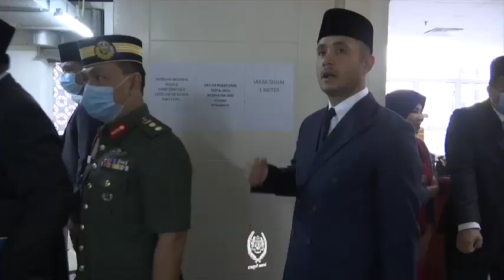Tuanku berdua bersantap di kafeteria di Istana negara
Setelah selesai sesi Pra-Kabinet bersama YAB Perdana Menteri, KDYMM Seri Paduka Baginda Yang di-Pertuan Agong dan KDYMM Seri Paduka Baginda Raja Permaisuri Agong berkenan berangkat menikmati santapan di kafetaria Istana Istana Negara hari ini.
Turut berangkat, dua anakanda Baginda berdua, YAM Tengku Panglima Raja Tengku Amir Nasser Ibrahim Shah dan YAM Tengku Arif Bendahara Tengku Muhammad Iskandar Ri’ayatuddin Shah.

Seri Paduka Baginda berdua turut berkenan menyantuni dan beramah mesra dengan para pegawai dan kakitangan Istana Negara yang berada di kafetaria Istana Negara